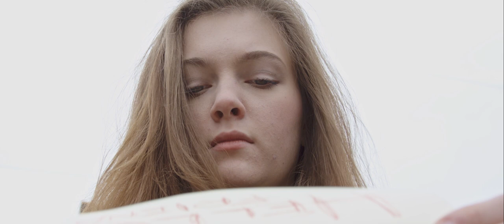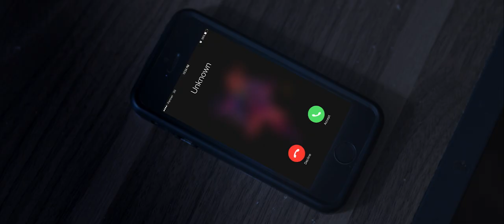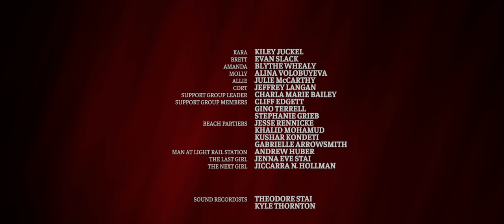My Friend Molly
Directed by
Nick Michael

Screenplay by
Nick Michael

Story by
Nick Michael
Micah Ternet

Original "Molly" Character by
Nick Michael

Cast
Kiley Juckel ... Kara
Evan Slack ... Brett
Alina Volobuyeva ... Molly
Julie McCarthy ... Allie
Blythe Whealy ... Amanda
Charla Marie Bailey ... Group Leader
Jeffrey Langan ... Cort
Jenna Stai ... Note Deliverer
Jiccarra N. Hollman ... Note Receiver
Andrew Huber ... Man at Station
Cliff Edgett ... Support Group Member
Gino Terrell ... Support Group Member
Jesse Rennicke ... Beach Partier

Produced by
Nick Michael ... executive producer
Kyle Thornton ... producer

Theodore Stai

Cinematography by
Nick Michael

Nick Michael

Production Management
Gabrielle Arrowsmith

Gabrielle Arrowsmith

Sound Department
Nick Michael ... sound designer
Theodore Stai ... sound
Kyle Thornton ... boom operator

Kushal Kondeti ... grip
Nick Michael ... gaffer

Gabrielle Arrowsmith ... script supervisor